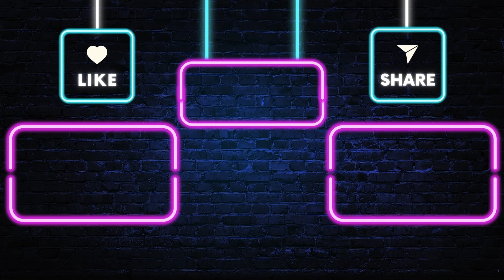8 Ball Runout Compilation Tutorial (Volume 10)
In this compilation video tutorial, I show multiple scenarios to run out in 8 ball.

Head over to my website for more videos of this nature and to learn more about improving your game.